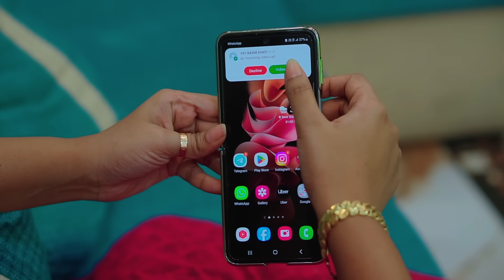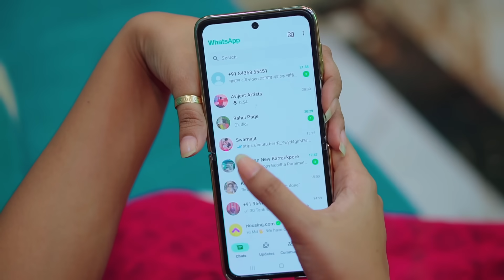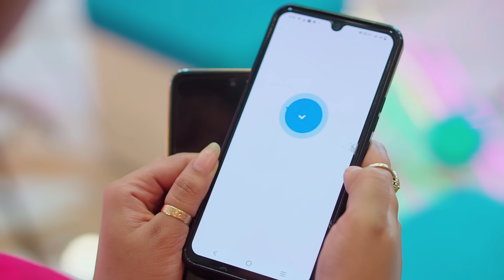AI ভিডিও | AI Video | Bangla Short Film | Puja saha | Full Natok | swarnajit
Cast : Puja &  Swarnajit
Cinematography : priyotosh
Editor   :   Subhankar dey
Production Team : dipu , akash